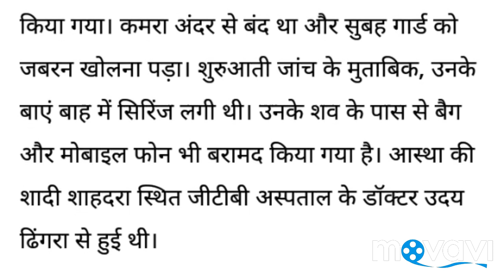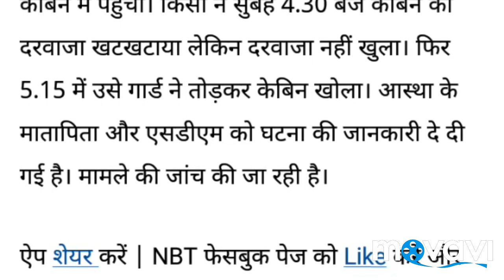Maharaja Agarseen Hospital woman doctor's body found in mysterious circumstances